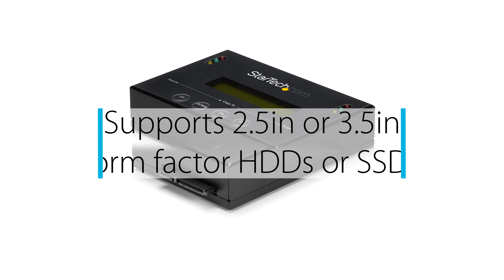1:1 Drive Duplicator and Eraser for 2.5in / 3.5in SATA Drives - SATDUP11 | StarTech.com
The SATDUP11 standalone hard drive duplicator eraser enables you to copy 1-to-1, or erase up to 2 SATA hard drives simultaneously without a host computer.

Featuring three modes of standalone drive duplication including Data Only, All Partitions, and Sector by Sector, the HDD copier offers high performance duplication, and has been tested for speeds up to 14GB per minute.

As a hard drive eraser the SATDUP11 is capable of erasing two drives simultaneously with several different modes available including Quick Erase, Secure Erase, and Single-Pass / Three-Pass Hard Drive Overwrite (DoD) -- which passes over the hard drive 3 times to ensure that the data has been completely wiped.

Complete with integrated LCD display, and support for 2.5” and 3.5” SATA I/II/III hard drives (HDD) and Solid State Drives (SSD), the SATDUP11 is a user-friendly all-in-one solution for any application requiring hard drive duplication or erasing.

For added compatibility with different drive types in duplication and quick erase applications, the SATDUP11 supports the use of various drive adapters. The below list of StarTech.com adapters have been specifically tested, to ensure compatibility with this drive duplicator:

2.5/3.5in IDE drives - SAT2IDEADP
mSATA drives - SAT2MSAT25
M.2 (NGFF) drives - SAT32M225

The SATDUP11 features high quality aluminum construction, and is backed by a 2-year StarTech.com warranty and free lifetime technical support.